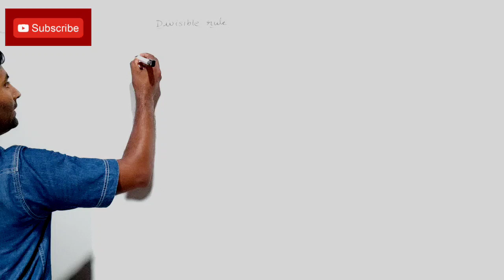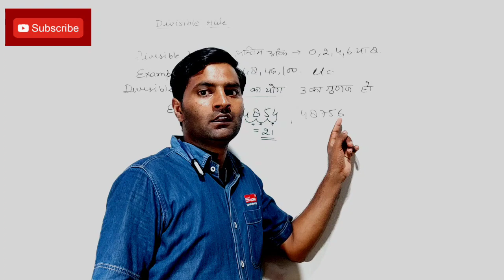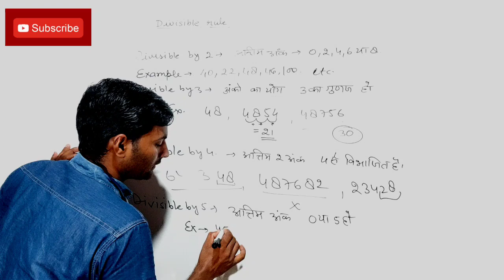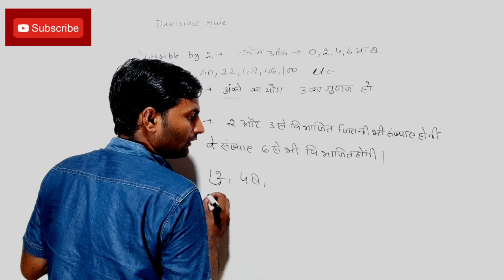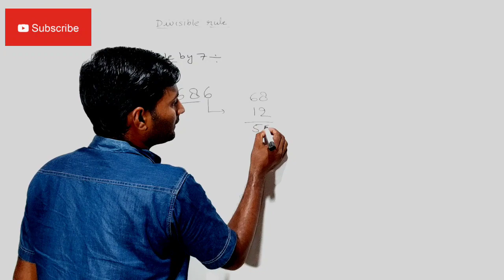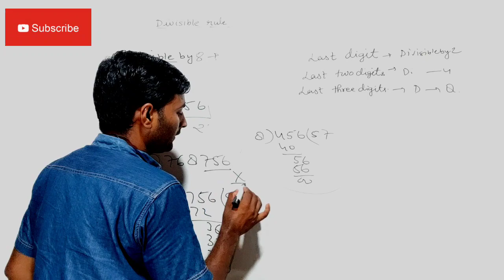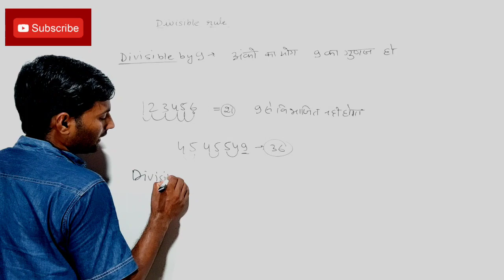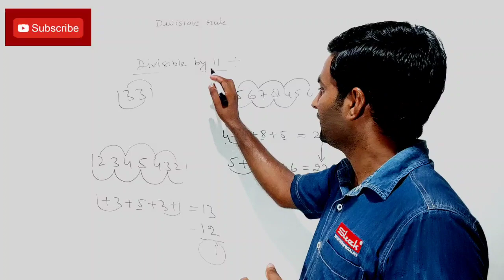Divisibility Rules for 2 to 11 | Easy Tricks | Fast Maths | In hindi |By Akhilesh vishwakarma Sir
Friends aaj ke is video me hum divisible rules ki tricks ko cover kiya hai.

general and tricks